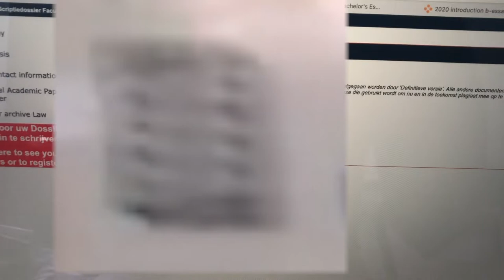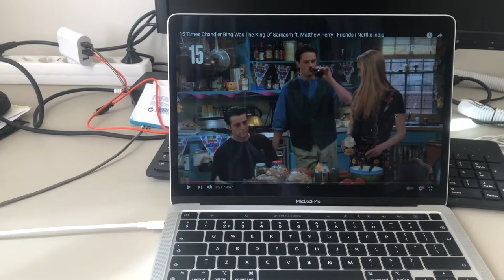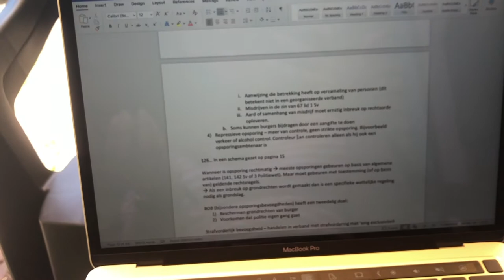Marathi mulgi (student) in the Netherlands | नेदरलँड्स मध्ये पुणेरी विद्यार्थी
Originally from Pune, I am studying law in the Netherlands. Hope you enjoy it!